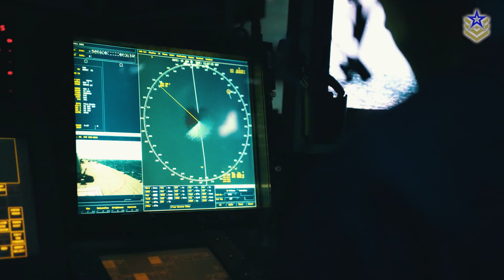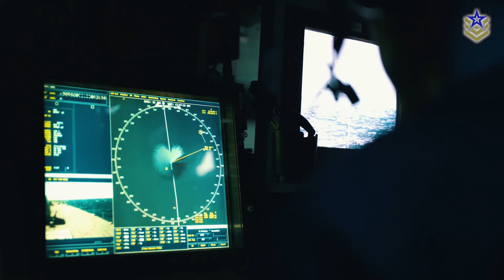AI Now Repairs US Warships?!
Modern naval operations are more complex than ever, demanding advanced solutions to keep warships mission-ready. The U.S. Navy is now turning to AI for the job, deploying the Enterprise Remote Monitoring Version 4 system, or ERM v4, aboard the USS Fitzgerald.

This marks the first time an AI-powered maintenance system has been officially integrated into a U.S. Navy warship as part of the Pentagon’s maintenance program. ERM v4 continuously monitors critical systems, using predictive analytics and AI-driven decision-making to prevent failures before they happen. In this vide, we're taking a closer look at how AI is becoming the Navy’s mechanic.